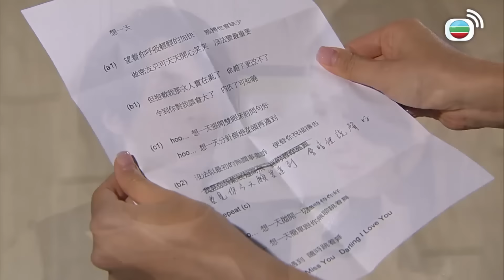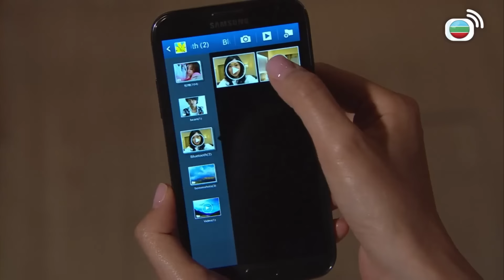【黃子華金句錄】My盛Lady | 唔係話你想食我，我就要畀你食嘅！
My盛Lady | 皇牌公關香廣男(黃子華)被譽為城中盛女救星，經常以出位手段幫助單身女性客戶找到美滿姻緣，自己卻獨善其身，選擇短線戀愛，新上班的客戶主任盛花蕾(徐子珊)誤會廣男及其大哥香善男(許紹雄)、同事董天驕(阮兆祥)和畢奮強(林子善) 合稱的super senior愛夜蒲尋歡，因而不恥廣男的所作所為，直斥他是爛滾港男，藉工作親近女性，又眼見廣男為追求下屬袁萱(陳敏之)將她捧為網絡歌手，身為袁萱姑姐的袁琛(江美儀)同樣對廣男恨之入骨，經常在自己的專欄惡意抨擊廣男，但廣男對這一切不以為意，依舊我行我素，直至前女友突然現身，令各人關係出現戲劇性的逆轉，引爆前所未有的港男盛女大激戰……